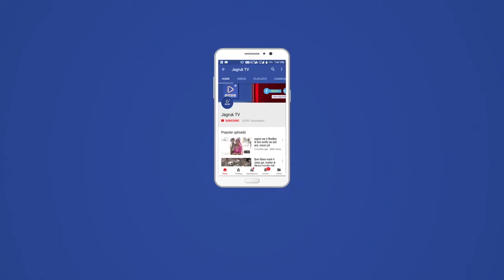मुंबई : कोरोना कंट्रोल करने को उद्धव ठाकरे की जिला कलेक्टरों के साथ आज अहम बैठक l Maharashtra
महाराष्ट्र में आज रात से 15 दिनों का कोरोना कर्फ्यू शुरू हो रहा है। करोना को कैसे हराया जाए, इसे लेकर महाराष्ट्र की उद्धव सरकार लगातार बैठकें कर रही है और कई अहम फैसले ले रही है। राज्य में 15 दिनों का मिनी लॉकडाउन लगाने के बाद मुख्यमंत्री उद्धव ठाकरे आज फिर एक अहम बैठक करने जा रहे हैं। समाचार एजेंसी एएनआई के मुताबिक, महाराष्ट्र के मुख्यमंत्री उद्धव ठाकरे राज्य में कोरोना स्थिति की समीक्षा करने के लिए आज सभी जिला कलेक्टरों की बैठक की अध्यक्षता करेंगे।